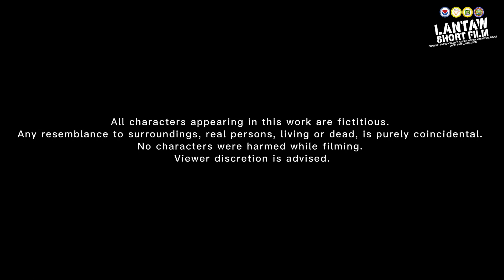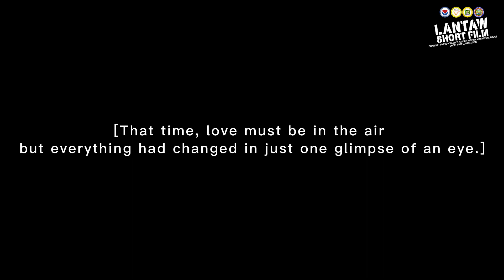SCARS (LANTAW SHORT FILM CAMPAIGN TO END VIOLENCE AGAINST WOMEN AND ILLEGAL DRUGS)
LANTAW SHORT FILM CAMPAIGN TO END VIOLENCE AGAINST WOMEN AND ILLEGAL DRUGS

SHORT FILM COMPETITION ENTRY NUMBER 4

SCARS FILM 2022

DIRECTED BY: EDNEL FRITZ MADRIDONDO
WRITTEN BY: JOANNAH MAUREEN REYES
MEMBERS
JOANNAH MAUREEN REYES (WIFE)
IVAN GALLARDO (HUSBAND)
MICAH MADRIDONDO (DAUGHTER)
DONDY GACITA (FRIEND)
ANABELLE PAMPANGAN (TINDERA)